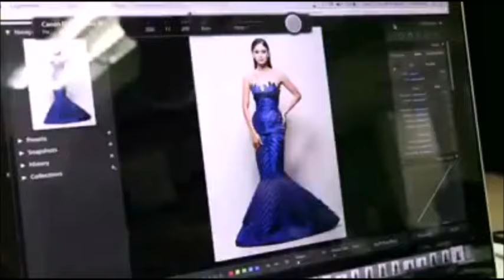MISS UNIVERSE 2016 (Contestants)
Miss Universe 2016, it will be held the day January 30, 2017, in Manila Philippines.

At the end of the event, Pia Alonzo Wurtzbach (of Philippines)Miss Universe 2015, crowned her successor.

60 contestants have been confirmed, till the date.

01 ALBANIA (Lindita Idrizi)
02 ANGOLA  (Luisa Baptista)
03 ANTIGUA & BARBUDA (Leanda-Ann Norville)
04 ARUBA (Charlene Leslie)
05 AUSTRALIA (Caris Tiivel)
06 AUSTRIA (Bajana Dzinic)
07 AZERBAIJAN (Oksana Barkhatova)
08 BELGIUM (Lenty Frans)
09 BOLIVIA (Antonella Moscatelli)
10 BRITISH VIRGIN ISLANDS (Erika Creque)
11 CANADA (Siera Bearchell)
12 CAYMAN ISLANDS (Monyque Brooks)
13 COLOMBIA (Andrea Tovar)
14 COSTA RICA (Carolina Rodriguez)
15 CROATIA (Barbara Filipovic)
16 CZECH REPUBLIC (Andrea Bezdekova)
17 DENMARK (Christina Mikkelsen)
18 DOMINICAN REPUBLIC (Rosalba (Sal) Garcia)
19 ECUADOR (Connie Jimenez)
20 FINLAND (Shirly Karvinen)
21 FRANCE (Iris Mittenaere)
22 GEORGIA (Nuka Karalashvili)
23 GERMANY (Johanna Acs)
24 GREAT BRETAIN (Jaime-Lee Faulkner)
25 GUATEMALA (Virginia Argueta)
26 HAITI (Raquel Pelissier)
27 INDIA (Roshmitha Harimurthy)
28 INDONESIA (Kezia Warouw)
29 ISRAEL (Yam Kaspers Anshel)
30 JAMAICA (Isabel Dalley)
31 JAPAN (Sari Nakazawa)
32 KAZAKHSTAN (Regia Valter)
33 MALAYSIA (Kiran Jassal)
34 MALTA (Martha Fenech)
35 MAURITIUS (Kushboo Ramnawaj)
36 MEXICO (Cristal Silva)
37 MONTENEGRO (Katarina Kekovic)
38 MYANMAR (Htet Htet Htun)
39 NAMIBIA (Lizelle Esterhuizen)
40 NEW ZEALAND (Tania Dawson)
41 NICARAGUA (Marina Jacoby)
42 NORWAY (Christina Waage)
43 PANAMA (Keity Drennan)
44 PERU (Valeria Piazza)
45 PHILIPPINES (Maxine Medina)
46 PUERTO RICO (Brenda Jimenez)
47 RUSSIA (Yana Dobrovolskaya)
48 SERBIA (Bojana Bojanic)
49 SIERRA LEONE (Hawa Kamara)
50 SLOVENIA (Lucija Potocnik)
51 SOUTH AFRICA (Ntandoyenkosi Kunene)
52 SRI LANKA (Jayathi De Silva)
53 ST. LUCIA (Tangie Butcher)
54 SWEDEN (Ida Ovmar)
55 THAILAND (Chalita Suansane)
56 UKRAINE (Alena Spodynyuk)
57 USA (Deshauna Barber)
58 US VIRGIN ISLANDS (Carolyn Carter)
59 VENEZUELA (Mariam Habach)
60 VIETNAM (Dang Thi Lee Hang)